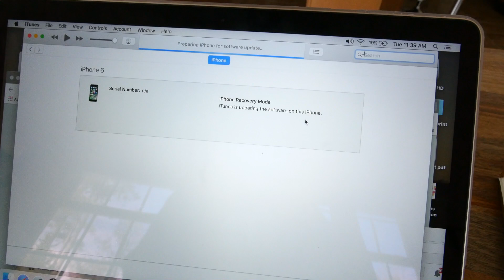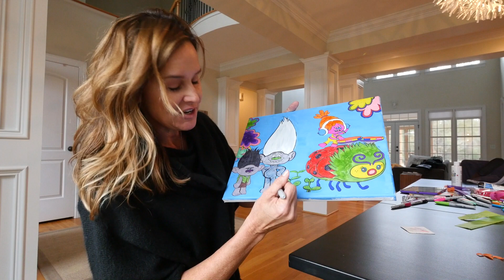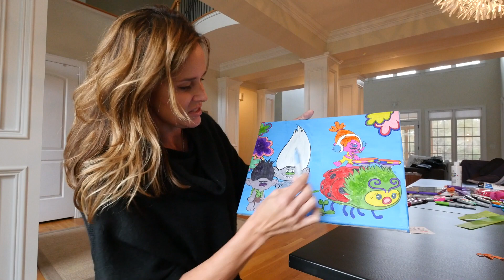Painting Poppy, Guy Diamond and DJ Suki from Trolls Movie. Arts and Crafts with The Amy Jo Show DCTC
I love doing arts and crafts for you guys! Today I'm painting Poppy, Guy Diamond and DJ Suki from the Trolls Movie.

The Amy Jo Show features family-friendly videos made by Amy Jo from the old YouTube Channel DCTC Channel. Amy Jo creates all kinds of videos for people of all ages! Crafts, art, how-to, play doh, vlogs, virtual field trips and videos with her puppy, Zumi!